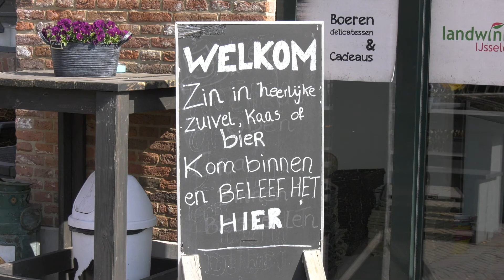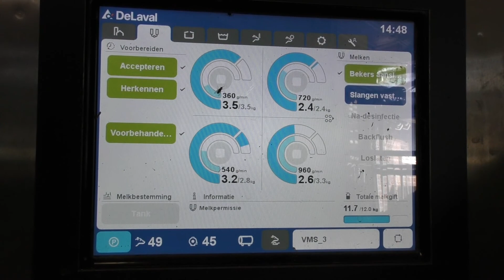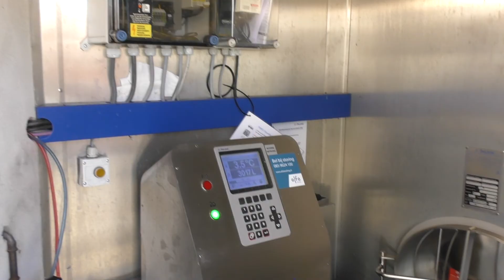Sustainable milk production with the DeLaval cooling system and the VMS V310 milking robot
An old farmhouse in Arnhem, Bart and Sabine Lubbers run a progressive, traditional dairy farm. Together with Bart's parents, 180 cows are milked with the help of three DeLaval VMS V310 milking robots. The milk is kept cool by a complete DeLaval cooling system.

Due to the unique location of the farm on the outskirts of Arnhem, Bart and Sabine are consciously concerned with their environment. "I think that the farmer of the future has to look very carefully at his surroundings," says Bart.  "Of course we produce for a global market, but we live in a small country and we have to do it together, all of us. We also need to create awareness again among the citizens, the consumers, who consume our products, so that we can actually do it together."

When they bought all their refrigeration equipment, the Lubbers family looked closely at ways to save as much energy as possible. "I save about 7,500 euros on an annual basis, which means that within one year alone, I have earned back the heat recovery on our refrigeration system," says Bart.